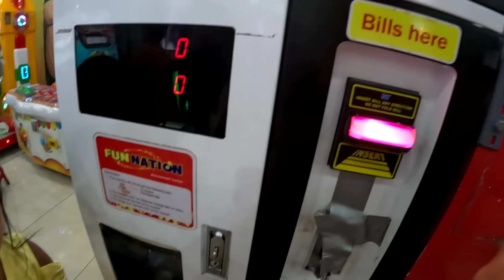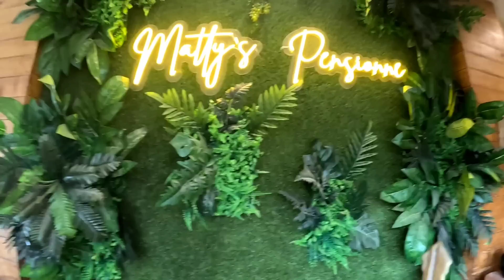ANO BRIX AYAW MO PA MAGSALITA